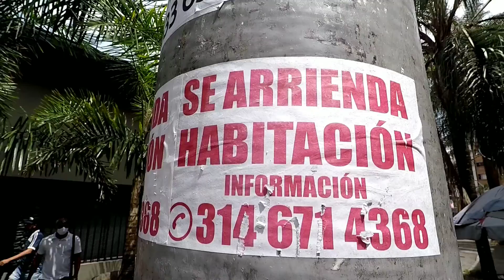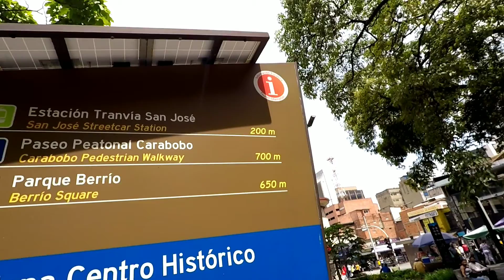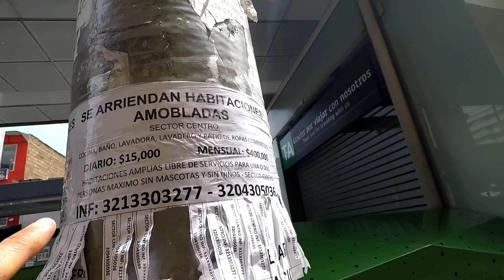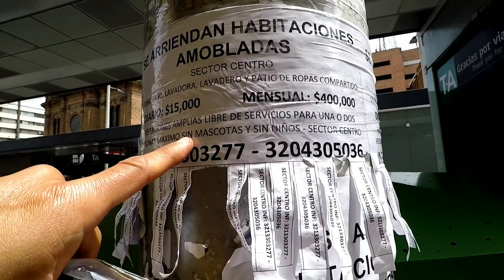COLOMBIA, Medellīn. Un tour caminando por el tranvia del centro de la ciudad sobre Avenida Ayacucho.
COLOMBIA, Medellīn. Un tour caminando por la tranvia del centro de la ciudad sobre Avenida Ayacucho.

Music 🎶 by

Tobu - Colors

ROFEU - Midnight Lover